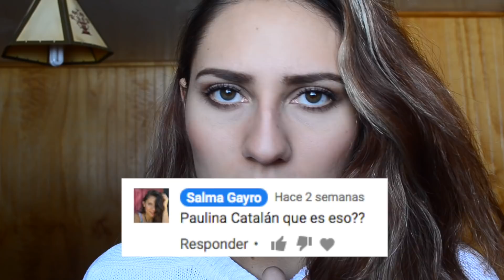Mi primera marcha en Chile | Intercambio |Salma Gayro💋